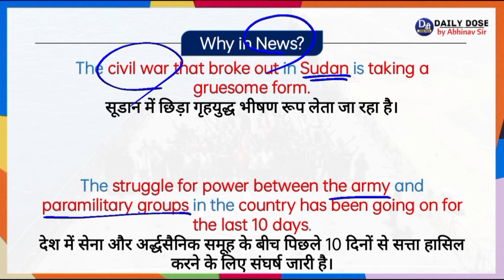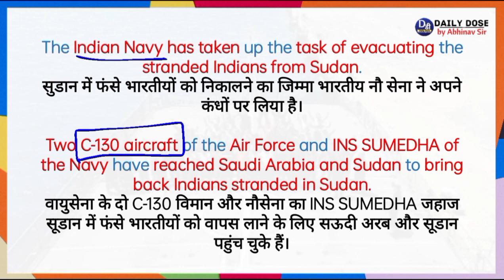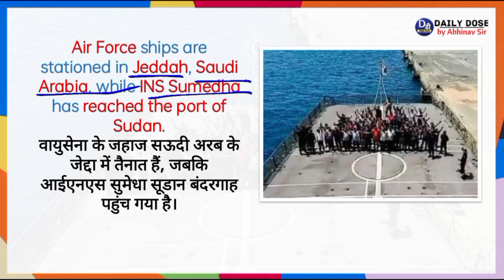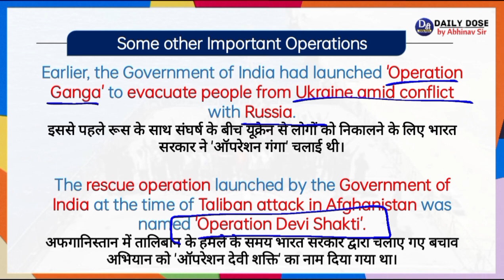All about Operation KAVERI | Sudan Crisis | Current Affairs by Abhinav Sir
Hello Friends,
In today's video we are talking about Operation Kaveri started by Government of India.

नमस्कार दोस्तों,
आज के इस वीडियो में हम बात कर रहे हैं भारत सरकार के द्वारा शुरू किए गए ऑपरेशन कावेरी के बारे में।

Abhinav Sir

current affairs
current affairs
how to prepare current affairs for upsc
current affairs
current affairs by abhinav sir
current affairs
25 april current affairs
sudan crisis
sudan
sudan crisis 2023
sudan news
sudan civil war
sudan war
sudan protests
sudan crisis upsc
sudan crisis explained
operation kaveri
operation kaveri sudan
operation kaveri to rescue indians
operation kaveri to rescue indians in sudan
operation kaveri to evacuate indians in sudan
operation kaveri news
about operation kaveri
operation kaveri india
what is operation kaveri
operation kaveri in news
operation kaveri underway
india operation kaveri
operation kaveri kya hai
operation kaveri in hindi
rescue operation
rescue operation continues
kaveri online services registration